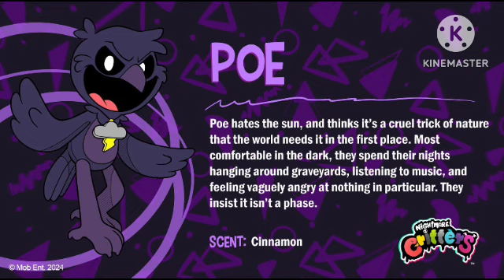a new critter is here and it name is poe